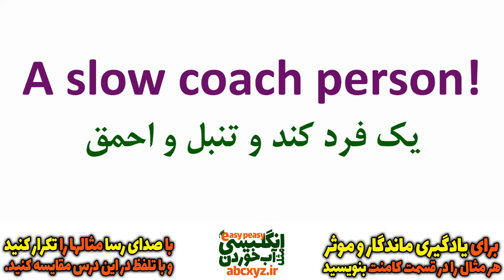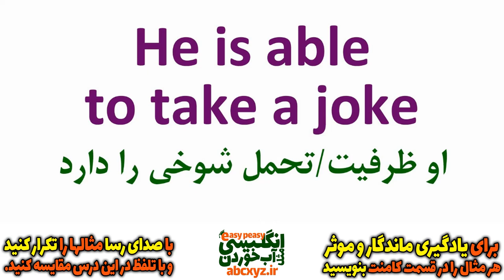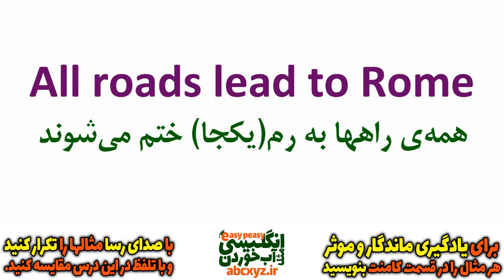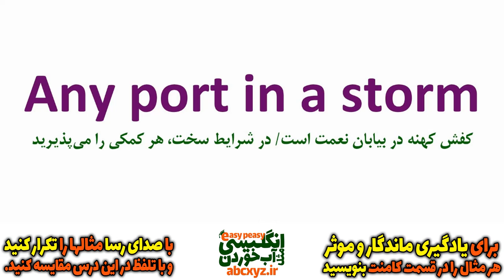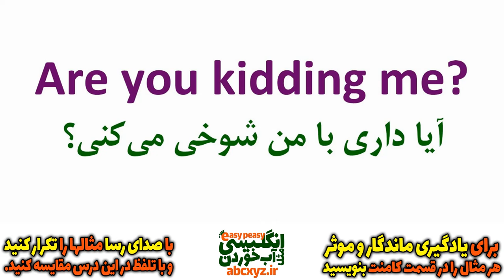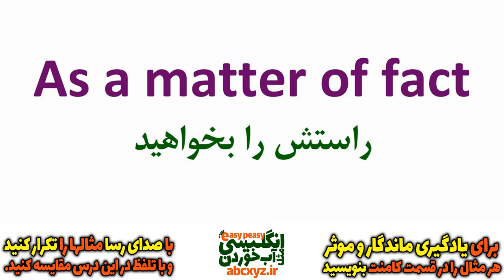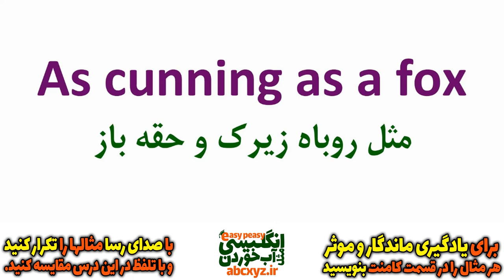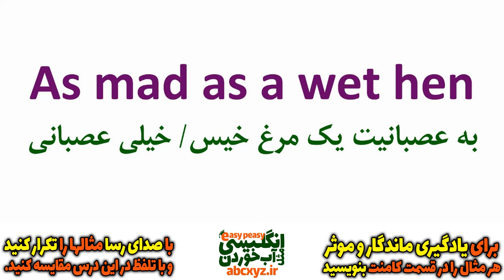یازده هزار 11000 عبارت و اصطلاح و جمله انگلیسی درس 56